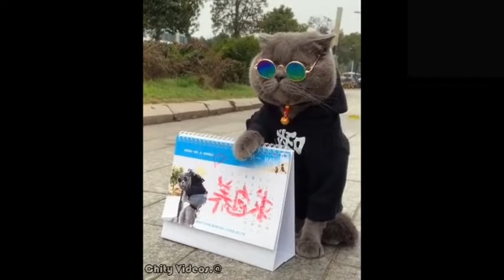videos divertidos de gatos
vídeos de entretenimiento para disfrutar el día y reírse.